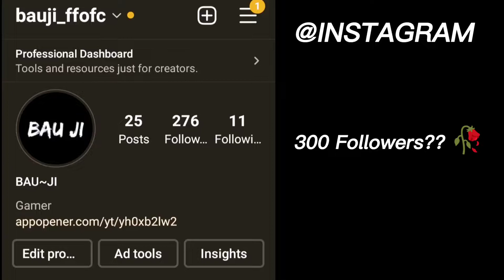Nonstop Gaming Shocked 🥵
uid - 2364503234